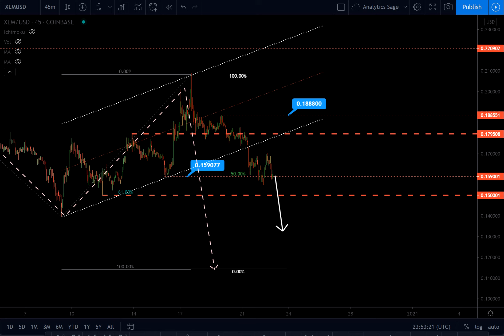Stellar (XLM) technical price analysis using Elliott wave 22.12.2020